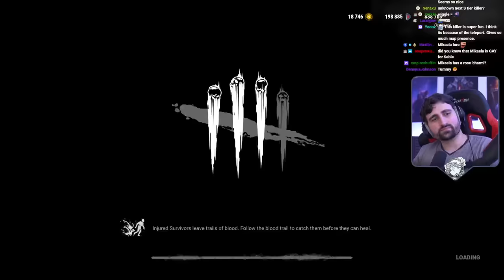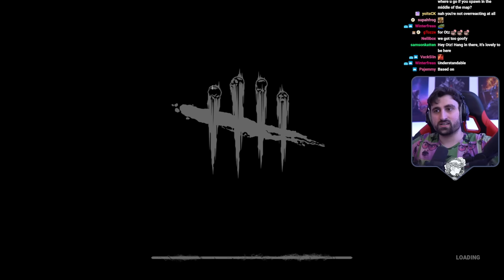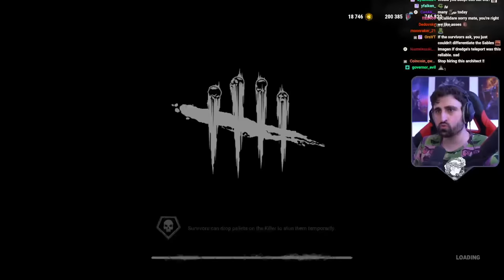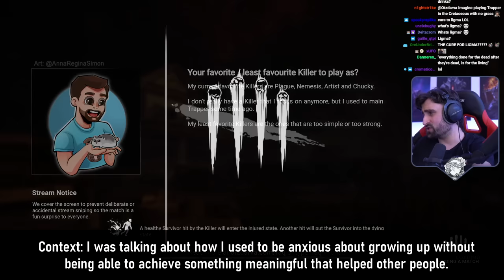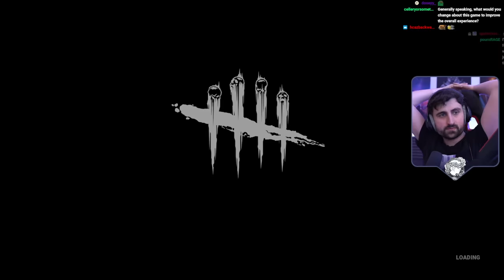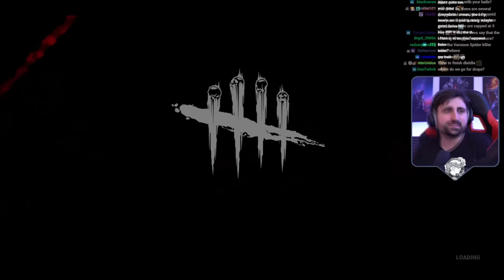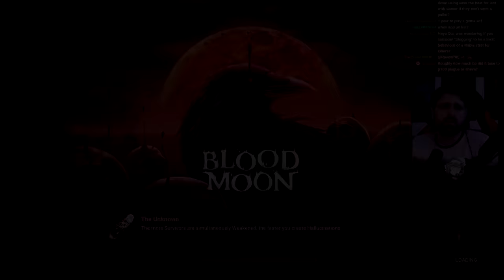The Unknown 50 Wins Streak | All Matches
This is a compilation of all 50 matches of our Unknown win streak!

0:00:00 Intro
0:00:51 Match #1
0:10:54 Match #2
0:25:04 Match #3
0:37:30 Match #4
0:53:01 Match #5
1:00:57 Match #6
1:13:21 Match #7
1:26:48 Match #8
1:38:37 Match #9
1:54:57 Match #10
2:10:55 Match #11
2:23:08 Match #12
2:40:19 Match #13
2:53:29 Match #14
3:06:21 Match #15
3:19:46 Match #16
3:30:37 Match #17
3:42:45 Match #18
3:53:30 Match #19
4:05:32 Match #20
4:18:13 Match #21
4:29:01 Match #22
4:39:37 Match #23
4:52:10 Match #24
5:01:38 Match #25
5:12:22 Match #26
5:30:45 Match #27
5:39:53 Match #28
5:50:14 Match #29
5:58:37 Match #30
6:09:20 Match #31
6:19:55 Match #32
6:28:15 Match #33
6:39:05 Match #34
6:47:16 Match #35
6:54:10 Match #36
7:05:43 Match #37
7:20:04 Match #38
7:32:00 Match #39
7:47:47 Match #40
7:59:51 Match #41
8:11:54 Match #42
8:21:54 Match #43
8:32:46 Match #44
8:43:34 Match #45
8:50:56 Match #46
9:05:05 Match #47
9:15:16 Match #48
9:29:55 Match #49
9:40:06 Match #50